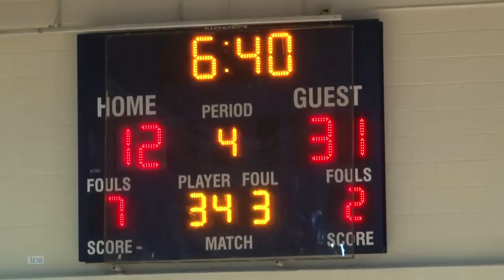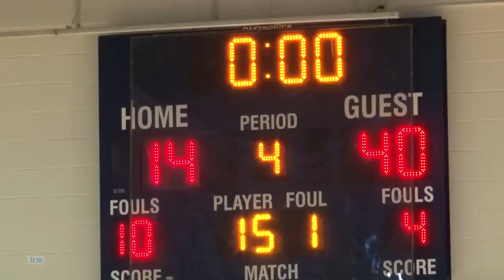Shining Mountain Waldorf School Girls Varsity Basketball vs. Nederland Full Game: 12/17/10